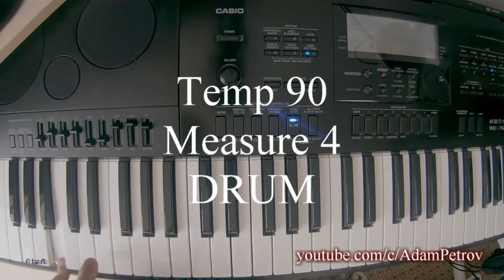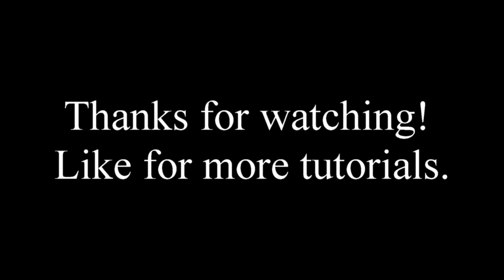The Weeknd - I feel it coming (piano tutorial & cover)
Made in pattern sequencer.
Keyboard - casio wk-7600.
Lyrics:
Yeah, uh
I'm just trying to get you high
I feel it coming, I feel it coming, babe (I know what you feel right now)